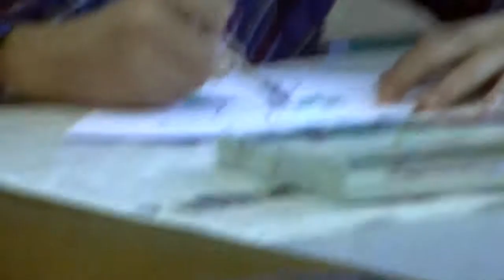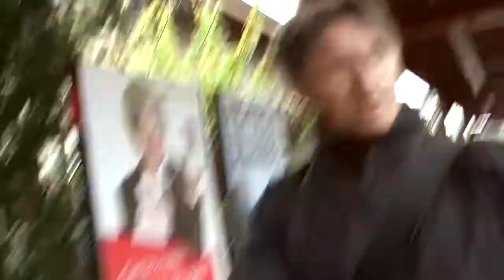"A nice Day" Making of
Movie
Since June 2017 the movie "A nice Day" on the topic "Cyber-bullying" is finished. On June 17, 2017, he premiered at the "Cinema Trafo" - since November 2017, he is available as a DVD.

Script
The script was based on interviews with various people involved in the subject (Young people, Police, School social work, teachers, School management).

Music
Christian Fotsch, Ssassa
Voicesix
Eva Debrunner

Involved persons
Renate Baschek, school principal school Neuenhof, (Producer / project management)
Peshraw Nabard Mirza (Director)
Bernhard Rauh (Assistant director, photography)
Kadir Ariani (Assistant director, translation)
Stefanka Dimevsca
Dlashad Tofik- Lang  (Translation screenplay)
Gnanapiragasam Kingsley (camera)
Andreas Hagen (Sound, light)
Maher Albune (Sound assistant)
Mushtaba Noori (Light Assistance)
Bechal Ahmed (Make-Up)
Warda Al Jaberi (Make-Up)
Michael Spindler, filmmaker and photographer (Consulting)
Käthi Häfliger (Coordination)
Heinz Ackle (Coordination)
Policemen of the regional police Limmattal